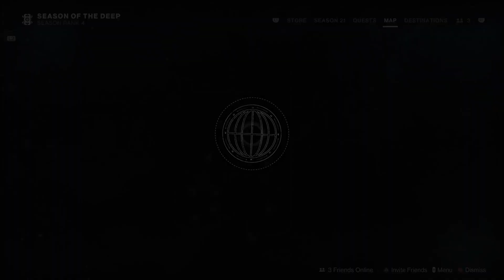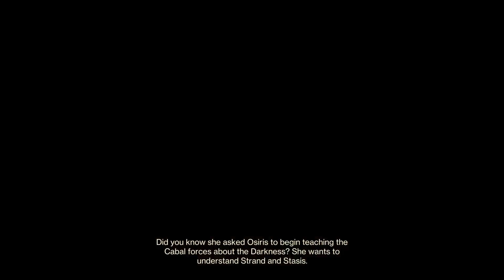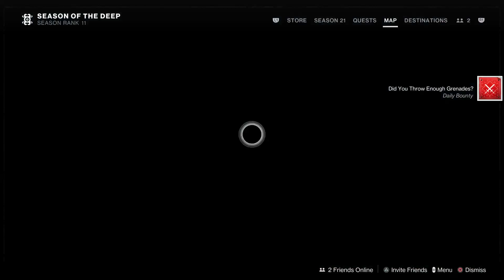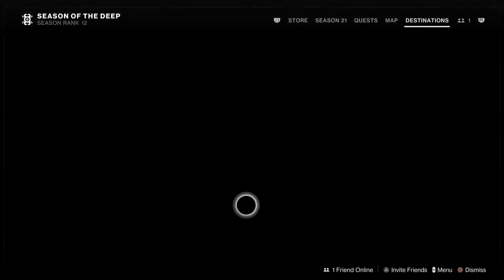This is not Subnautica | Destiny 2